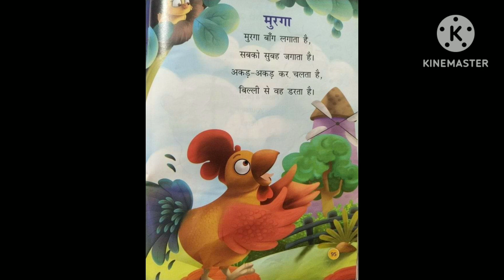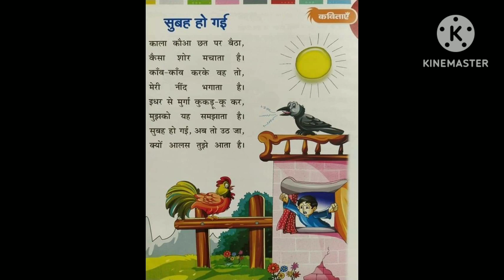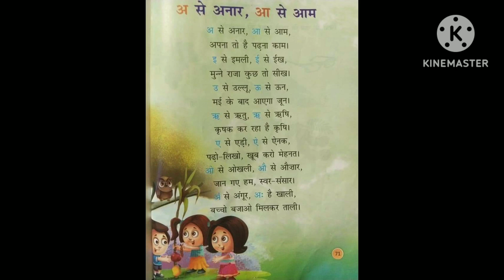बच्चों के लिए मनोहर कविता